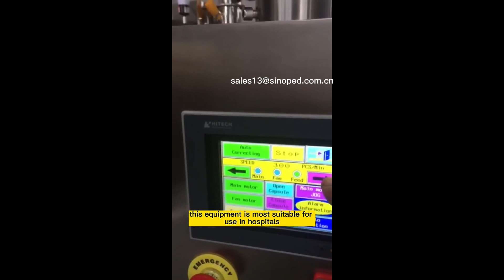Automatic Powder Granular Pallet Hard Capsule Filling Machine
Description
The machine is an intermittent motion and hole plate type filling fully automatic capsule filling equipment. It adopts optimization design combined the characteristics of Chinese medicine and requirements of GMP, it has the characteristics of compact mechanism, small volume, lower noise, precision filling dosage, multi-function, running stably etc. It can finish the following motion at same time: capsule feeding, capsule separating, powder filling, capsule rejecting, capsule locking, finished capsule discharge and module cleaning etc. This machine is designed for meet the volume-produce on the basis of model NJP-1200 automatic capsule filling machine, it increase the lifting mechanism that easy to clean, it saves the cost and manpower for the enterprise that need volume-produce.

Main Features
1.It has been improved the inner design turret, and imports beeline bearings for each machine from Japan directly, so that it can be sure a longer usage-life and precision of machine.
2.The working station cam runs under the good lubricating condition, and maintains the inner lubrication of cam slot to a full extent, increasing the pressure pulverization oil pump, thus extends the operation life of the spare parts.
3.Single movement for both upper and lower segments with two-lip seal provide a much better sealing performance.
4.It is controlled by the computer, has a stepless timing with the frequency-conversion, the numberal showing makes an easy operation and clear appearance.
5.The multi-bore dosing brings a precision dosage (it is controlled around ±3.5%); The capsule qualified rate is higher than 99%. It can be filled with the Chinese traditional medicine and the Western medicine.
6.It has a protector equipment for the operator and the machine, it has an automatic pause equipment when it is lack for the material, It has steady and safe working, it is the best choice for the hard capsule made factories